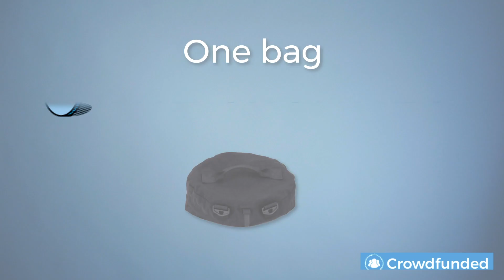PIORAMA | Convertible Duffle Bag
This expandable duffel bag can be every bag you might need. The convertible design grows from a day to weekend size, and then once more to suit longer trips. It can be worn three ways, too—on the shoulder, cross-body, or as a backpack. An adjustable cinch system is how this bag can grow and shrink. It can handle up to 90 pounds and is durably made to keep up with you, wherever you take it.